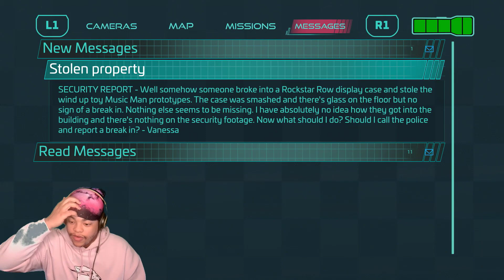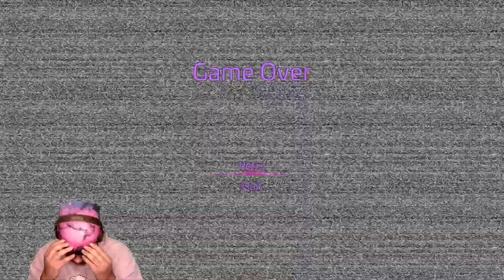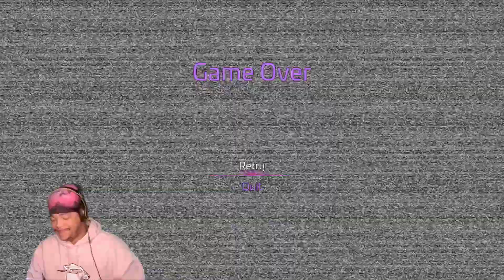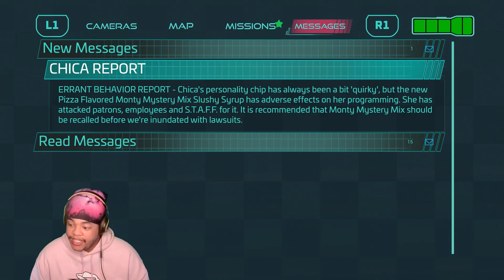FIVE NIGHTS AT FREDDY'S: SECURITY BREACH {Part 5}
WHAT UP HOMIIES!?

FIVE NIGHTS AT FREDDYS: SECURITY BREACH is FINALLY HERE! This game is terrifying in the best way! NEW ANIMATRONICS WANT TO MURDER ME!!! SECURITY BREACH!